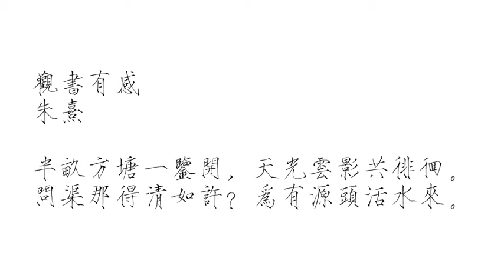观书有感 朱熹